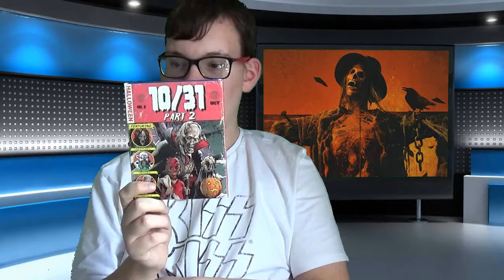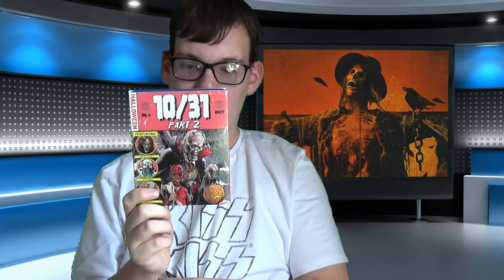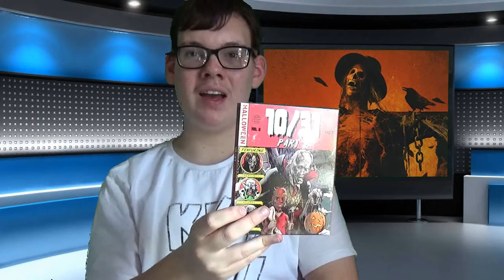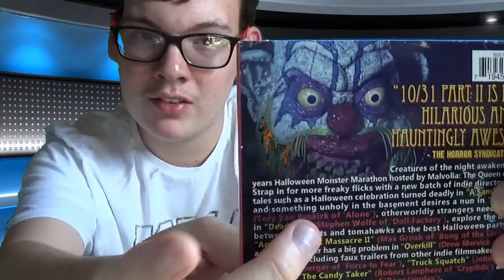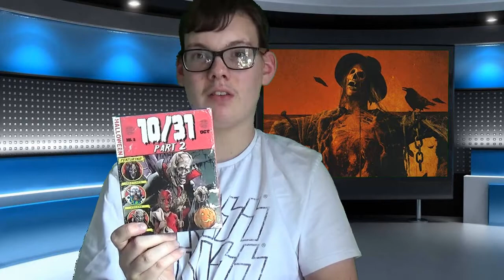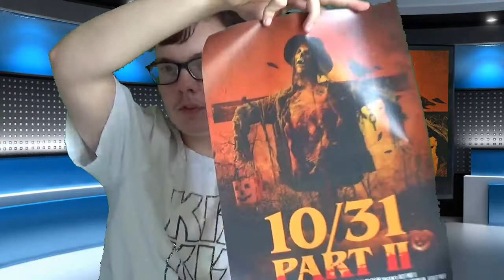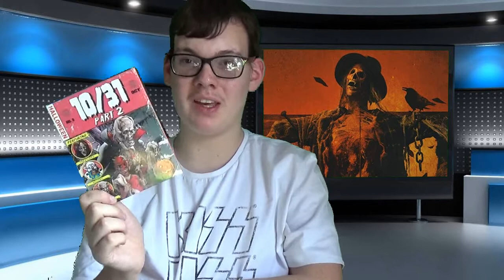10/31 Part 2 (2020) Unboxing And Review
Unboxing and reviewing the scream team releasing slipcover edition of the horror anthology film 10/31 part 2 on Blu-Ray.